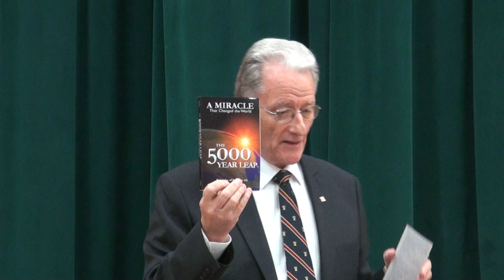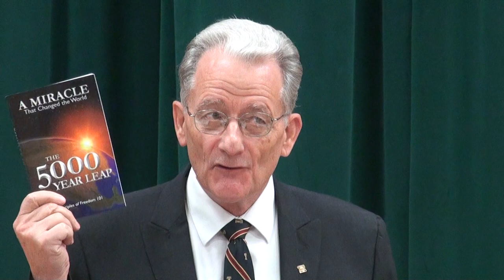Part 1 - The Making of America with Earl Taylor 04/13/13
The National Center for Constitutional Studies presents The Making of America with Earl Taylor at Cornerstone Schools in Cumming, Georgia hosted by the Forsyth County Tea Party Patriots Alliance on April 13, 2013.